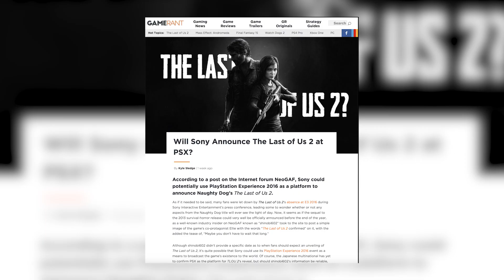The Last Of Us Part 2-Trailer Review (Spoilers For TLOU 1)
The Last of us Part 2 Trailer Review

By WillFoxification

What's up, guys!? It's Will back again and today's review is the very first trailer of Naughty Dog's "The Last of Us Part 2". This trailer was long awaited and I' am beyond hype for this game to come out. How about you?

ALL IMAGES AND VIDEO CLIPS OF THE GAME "The Last Of Us Part II" ARE THE PROPERTY OF NAUGHTY DOG STUDIOS, AND SONY STUDIOS, AND ARE USED HERE UNDER FAIR USE.